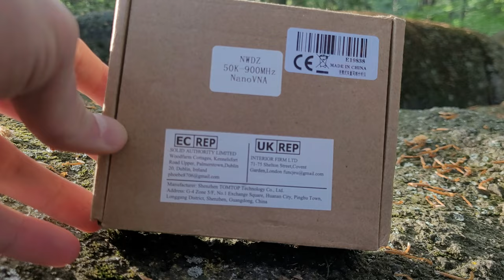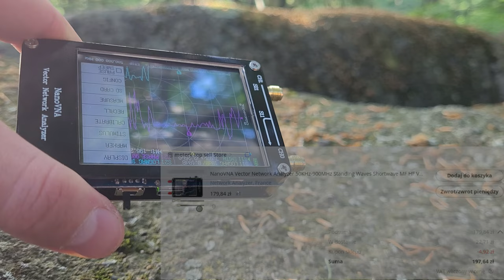NanoVNA zawartość pudełka prezentacja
Muzyka:
Rataxes: A Better Way – na licencji CCreative Commons
Attribution (3.0)